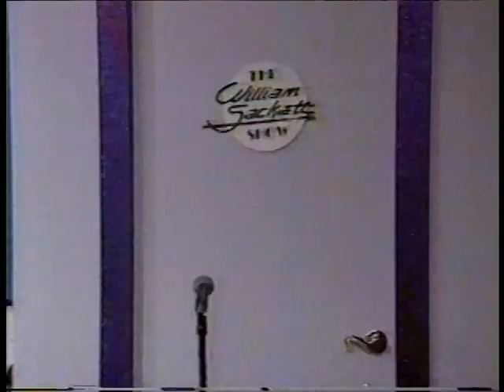Pat Terry Jr. BANJO on 1992 TV Show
Pat Terry, Jr plays "Somebody Stole My Gal,"  off the wall comedy,  and a short version of "Bye Bye Blues" on the 1992 TV show, "The William Sackette Show, Love is In the Air" on WTVT, Charlotte, NC in 1992. Guests include:Pat Terry, Jr., Randy Morris and Steve Spracklin.